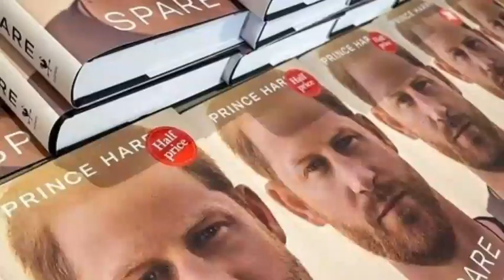WHAT?!🤯 Hear What King Said As Haz&Meg Make HUGE Offer To RF In Bid To Settle Feud